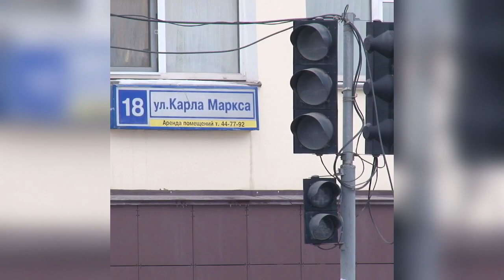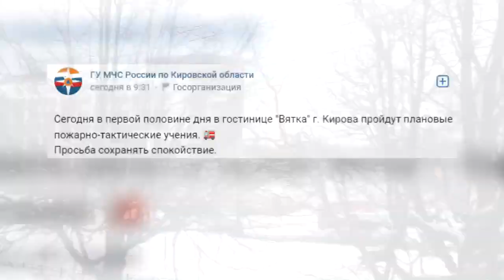Новости Кирова 27 02 2023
- Выросло количество с коронавирусом
- Горы снега во дворах
- УК заплатит моральный вред  за перелом ноги
- Совещание в правительстве
- Премьера нового сезона «Похуделло»
- Премьера «Вятские сказки»